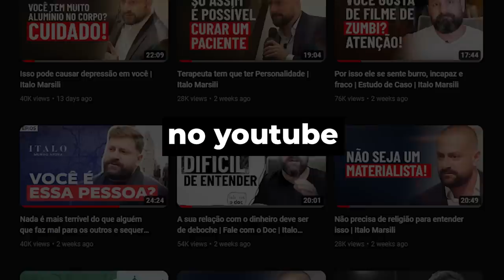Os 4 temperamentos: características do colérico | Italo Marsili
Como funcionamos?
Por que somos tão diferentes?
Colérico é estressado?

É bem possível que você já tenha ouvido falar sobre a ciência dos 4 temperamentos.

Eles constituem uma ferramenta de autoconhecimento muito poderosa, apta a resolver a grande maioria dos problemas de relacionamento que as pessoas enfrentam com os amigos, no trabalho e, na maior parte das vezes, até com a própria família.

Seja este seu primeiro contato com o assunto, seja o milésimo, aprender sobre os 4 temperamentos humanos nunca é demais.

Neste corte, o Doc fala um pouco mais sobre o funcionamento dos coléricos, suas fortalezas e desafios.

Minutagem direto ao ponto:

0:41 Existe temperamento ruim?;
1:38 Elemento do colérico: o fogo;
5:18 Colérico e o verão;
6:18 A presença do colérico;
07:12 Por que entender sobre temperamentos?;
07:35 Os desafios da liderança do colérico;
08:44 Um recado para você, colérico..

LINKS RELACIONADOS

SOBRE ITALO MARSILI

Italo Marsili é médico psiquiatra, autor best-seller e fundador do Guerrilha Way (GW), o maior programa de desenvolvimento pessoal da América Latina.